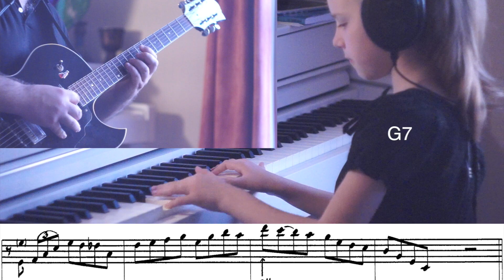Как играть на гитаре Cool Jazz Licks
Джазовые фразы - это обязательный этап изучения и понимания джазового языка! Изучение и анализ таких фраз очень приближает вас к осознанной и полноценной игре!